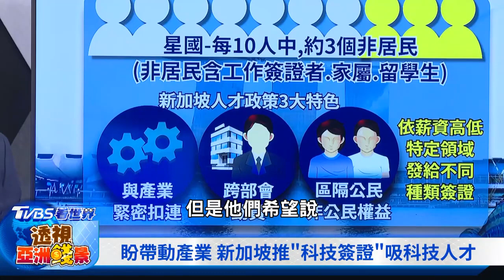美中分歧持續擴大 新加坡撿到槍? 搶才瞄準科技人 拚造半導體聚落【財經新聞精選】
亞洲金融中心新加坡，不只在金融地位舉足輕重，近年美中分歧日益擴大，新加坡致力扶植自身電子產業，甚至尋求打造半導體供應鏈聚落。TVBS看世界「透視亞洲錢景」特別報導主持人彭志宇和中經院助研究員陳馨蕙帶您深入了解。